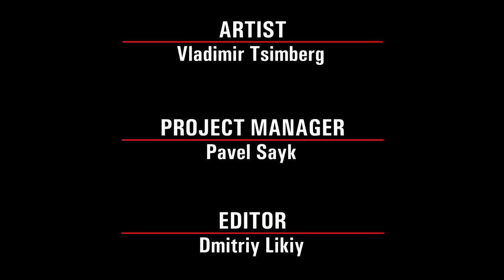The process of speed painting the picture “Moika river” in timelapse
I love St. Petersburg and I love this please. The creative process of speed drawing of city view in timelapse on canvas 70x80 using acrylic and oil paints. You can see the artist at work.  Watch it sound on.